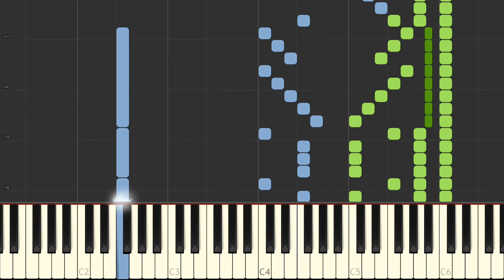L V Beethoven Sonata No 6 Op 10, No 2